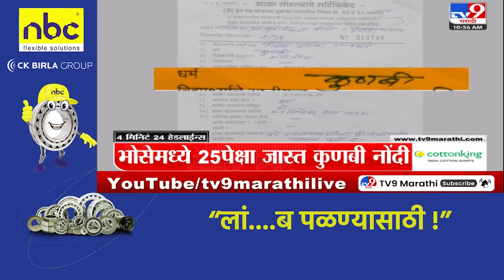4 मिनिट 24 हेडलाईन्स | 4 Minutes 24 Headlines | 11 AM | 2 November2023 | Marathi News Today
4 मिनिट 24 हेडलाईन्स | 4 Minutes 24 Headlines | 11 AM | 2 November2023 | Marathi News Today